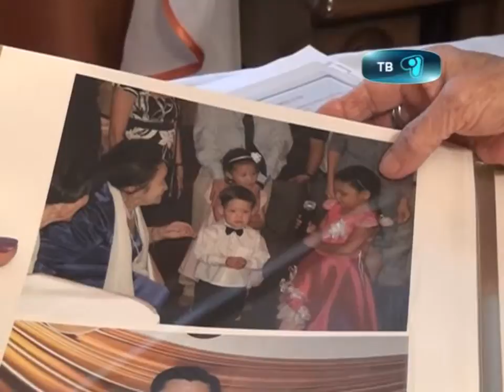24_09_12_ветеран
Первый выпусник карагандинского политеха, ветеран великой отечественной, работник первой угольной шахты в Караганде. Багынбеку Спатаеву сегодня, исполнилось бы 100 лет.  Воспоминания супруги в следуещем материале.